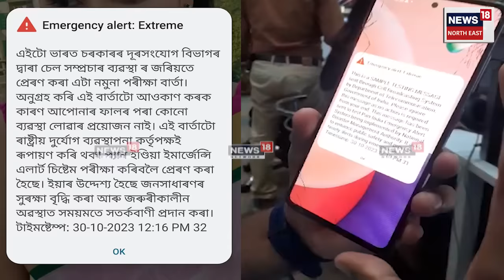Loud Beep and Emergency Alert : কিহৰ বাবে বাজিছে এই সংকেত? N18V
Loud Beep and Emergency Alert | হঠাৎ আপোনাৰ ম’বাইলত বাজি উঠিছে নেকি এলাৰ্ট? কিহৰ বাবে বাজিছে এই সংকেত?